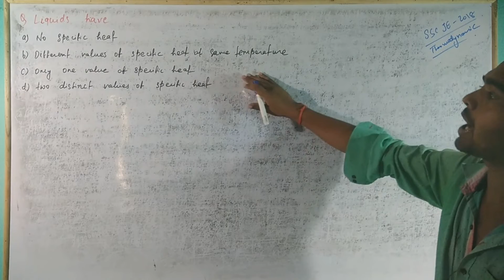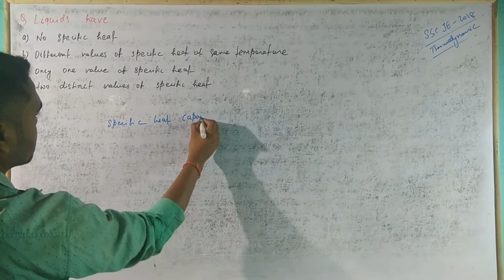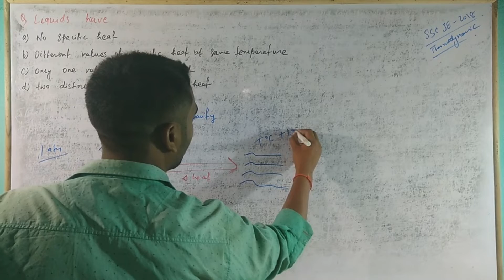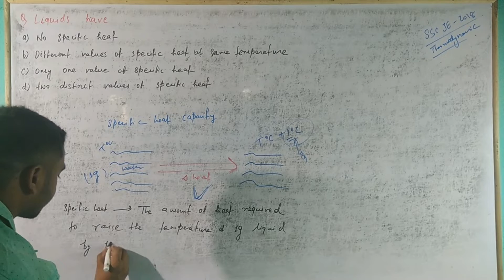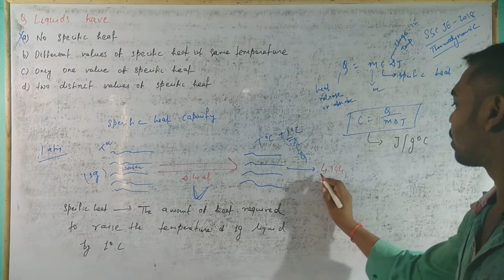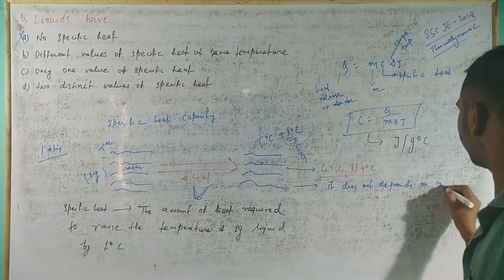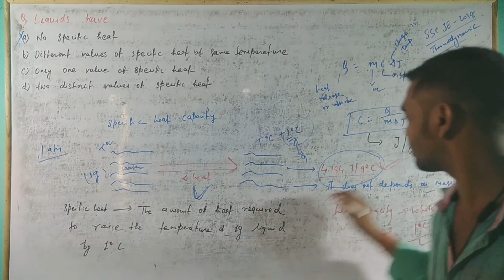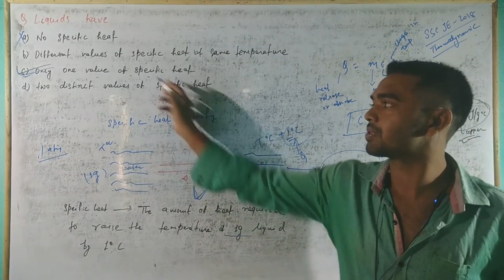Specific Heat of liquid,specific heat capacity,Basic thermodynamic,specific heat of water,GS,physics